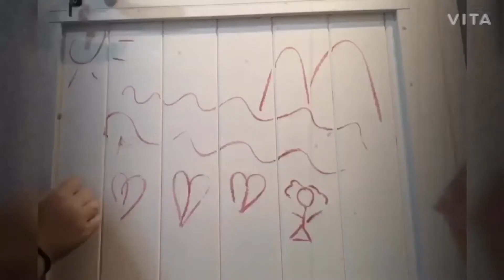Crónicas do autocarro - Episódio 18 “O Espelho “ por Ana Camacho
Curso Profissional de Teatro - Episódio 18
“O Espelho “ por Ana Camacho

Deveria ter uns sete anos, eu e os meus pais fomos passar férias a casa da minha tia. Não tenho a certeza que dia da semana era, mas lembro-me que naquela manhã fui a primeira a levantar-me, com o maior cuidado para não acordar ninguém, fui até á casa de banho, lavei a cara e reparei na prateleira ao pé só espelho, cheia de cremes e maquilhagem. Como era uma grande bisbilhoteira, agarrei em tudo o que estava em cima da estante e coloquei no chão. No início, comecei por maquilhar-me. Não satisfeita, dei asas à minha imaginação e pintei a parede, a porta, o espelho, enfim tudo o que dava para ser borrado.
De repente comecei a ouvir alguém a chamar por mim. Como achava que tinha sido apanhada pela minha mãe, levantei-me joguei tudo para dentro do cesto da roupa, e fui lavar a cara. Podia jurar que o espelho estava a falar comigo, lavei a cara de novo, olhei para a frente e ele realmente estava a comunicar algo. Continuava a dizer-me que ia ser apanhada. Obviamente saí da casa de banho a correr para contar à minha mãe, mas lembrei-me que se lhe contasse eu iria  ficar em apuros. Então fiquei calada.
Passou-se uma hora, estava a tomar o pequeno almoço,  e a minha mãe puxou-me pelo braço até à casa de banho. Brigou tanto comigo,  obrigou-me a pedir desculpas á minha tia e a limpar a casa de banho. Para piorar a situação, disse-lhe que o espelho tinha falado. Por achar que estava a gozar dela fiquei uma semana responsável pelas tarefas de casa. Nunca mais lhe falei deste dom que eu tenho em comunicar com objetos domésticos. Ainda  há pouco falei com a maçaneta da porta do meu quarto. A minha melhor amiga e confidente é a máquina de lavar. Por vezes, é tão direta e franca comigo que me põe a cabeça a andar à roda.

Sinopse do trabalho

“Crónicas do Autocarro”  deveria ter sido o trabalho apresentado pelo 1° ano do Curso Profissional de Artes  a 23 e 24 de do último mês de março, no Núcleo de de São Martinho.  A duas semanas da estreia tivemos de parar pelos motivos que todos conhecem. Ficou um processo por terminar que será concluído quando voltarmos. Durante este período de recolhimento,  partimos para a ideia de realização de vídeos divididos em episódios,  onde os constam monólogos  desse trabalho. Ao transpô-lo para um formato de comunicação diferente , quisemos  passar o espírito que tínhamos na sala de ensaio, sempre com muito humor e partilha.
Embora estejamos conscientes de todas as limitações técnicas de material, imagem, som e edição acrescidas  à utilização de uma ferramenta que não dominamos devidamente , fica a tentativa de fazer com que esta situação incomum que atravessamos não tenha desvanecido  a vontade de estarmos juntos.
Quando surgiu o primeiro impulso para quereres fazer teatro? Porque decidiste seguir um curso artístico e não outro? Quais os preconceitos com que tens de te defrontar? Como é o quotidiano numa escola de artes ? Estas e outras questões foram  lançadas a esta turma de adolescentes que aspira seguir uma carreira artística.  A partir  de testemunhos vividos, memórias de infância e outras experiências foi sendo elaborado o texto cénico. Como não procurámos algo documental, as histórias individuais foram reinventadas e trocadas entre colegas.
No final, ficou algo que caminha entre o factual e a ficção, que se espraia numa realidade reinventada.

Orientação de Diogo Correia Pinto no âmbito das  disciplinas de Interpretação e Voz